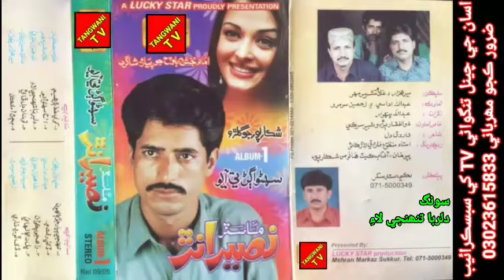Master Naser Ahmad Unar dilruba tnhnji lai